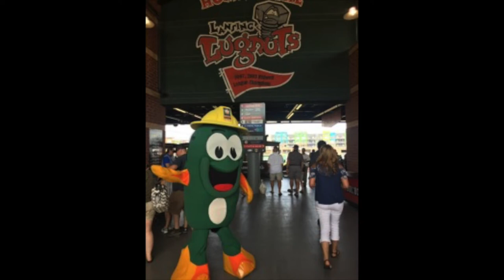Bio Sketch Nissen